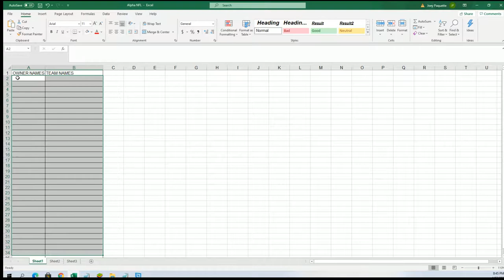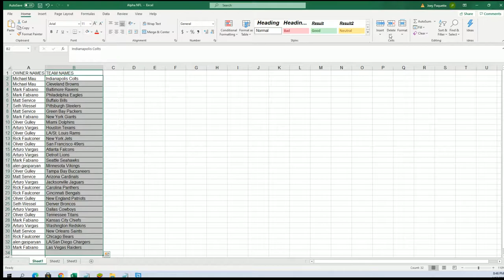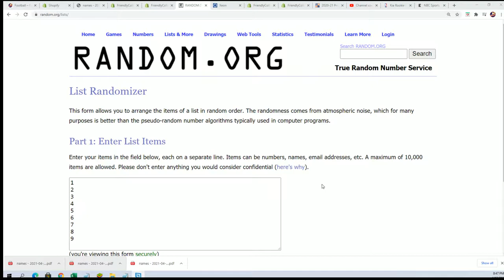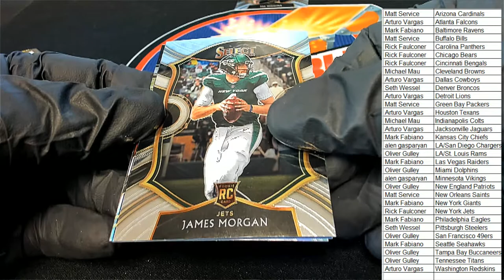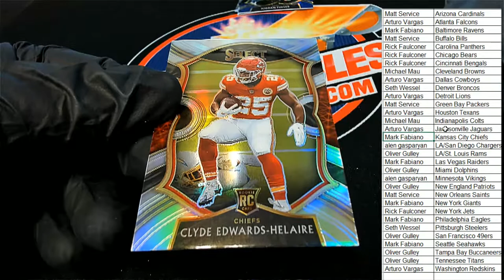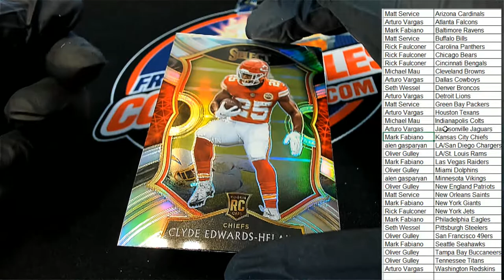2020 Panini Select Football ID 20SELECTFB152